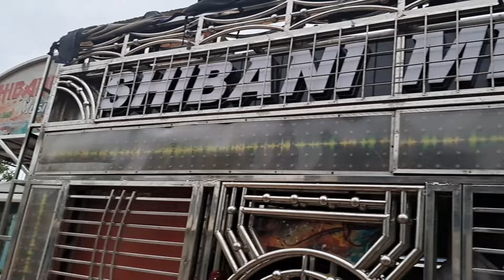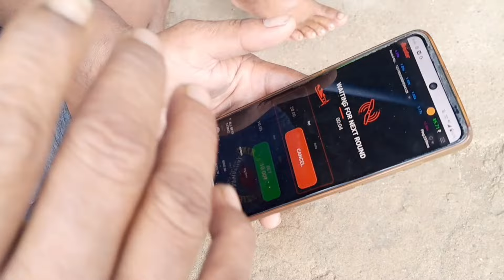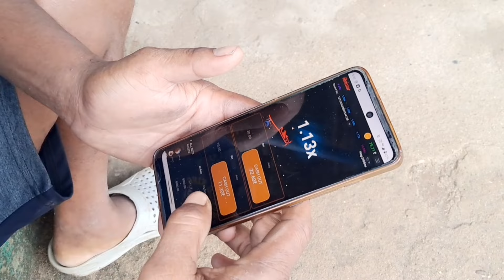GUTE DIN RE 2 TA PROGRAM !! VLOG VIDEO !! MAA SHIBANI MUSICAL RAPHAKHAL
Maa Shibani Musical
Shibani & Maa melody
Melody king
Musical king
MAA Melody Shibani Shibani Musical king
No1 Melody & No1 Musical
Maa Shibani Melody
Maa Shibani Dulduli
Shibani Dulduli
Shibani Melody
Shibani Musical
Shibani Vlog
Melody Video
Dulduli Video
Musical Video
Sambalpuri Melody
Sambalpuri Dulduli
Sambalpuri Baja
Shibani New Song
Shibani Viral Song
Shibani Daily Vlog
No1 Dulduli Video
No 1Dulduli
All Melody Video
Shibani Shibani
Vlog
Melody Vlog
Dulduli Vlog
Barabati Stadiums Vlog
Cuttuck Program Vlog